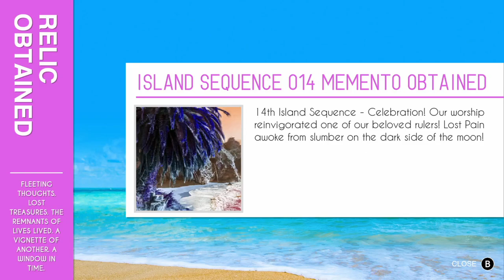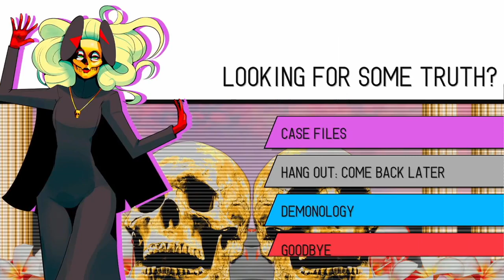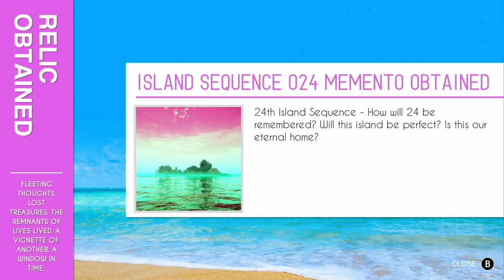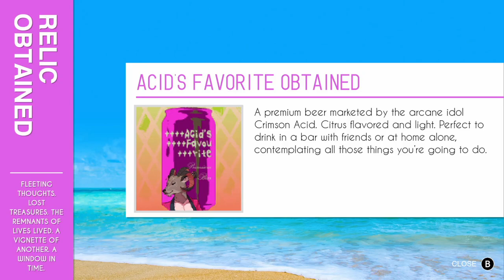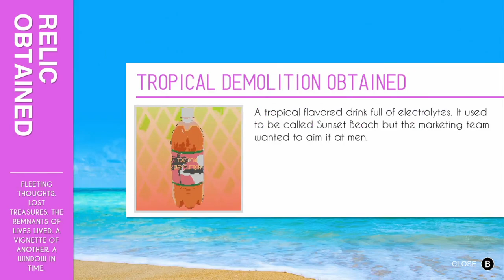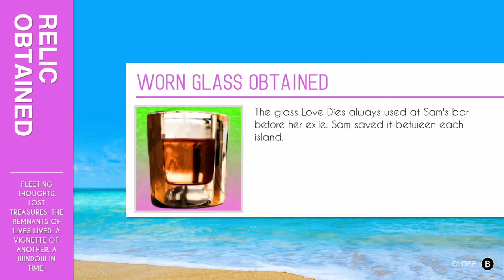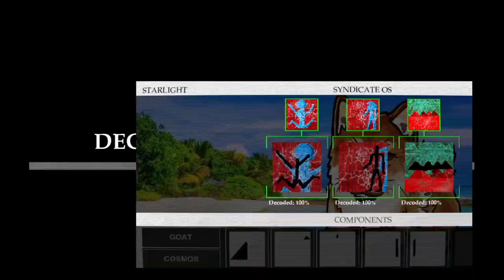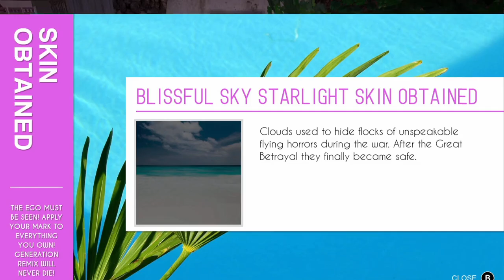Let's Play Paradise Killer | Part 18 Getting Personal!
We hangout with our suspects and former friends and get to know them more. as well as learn of their histories.